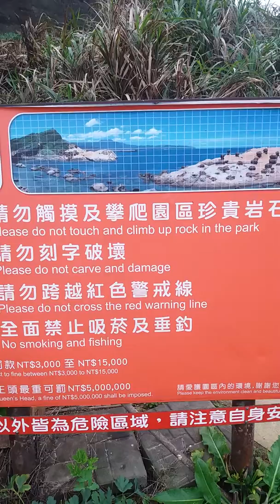pantai karang kikis taiwan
sekeras2 nya batu karang suatu saat psti trkkis olh deras ny ombak..sperti pda vdii sya kali ini